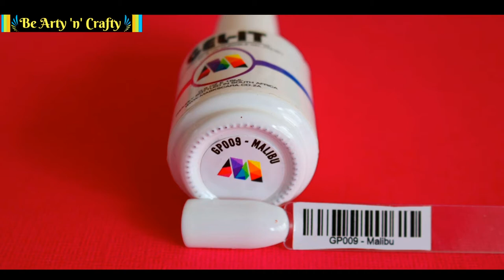Drag Marble Nail Art Tutorial - Beginners' Drag Marble Nail Art - Marble and Gold Nail Art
We love beautiful and interesting marble nails. But sometimes there isn't enough time. This tutorial is exactly about getting those beautiful nails in a matter of minutes. Give it a try!